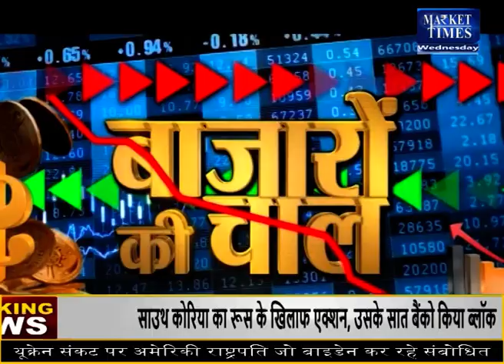बिनौला खल में कब तक रहेगा सीमित दायरे में कारोबार ?